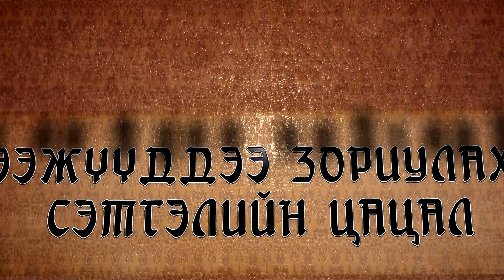bi eejdee khairtai